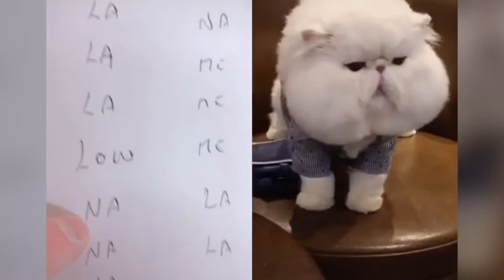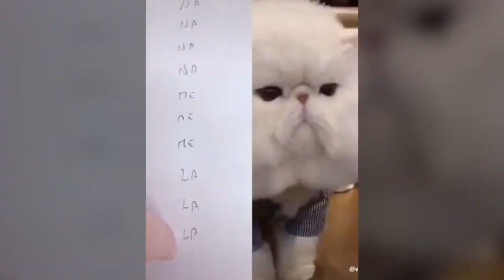english speaking cats' cute cats